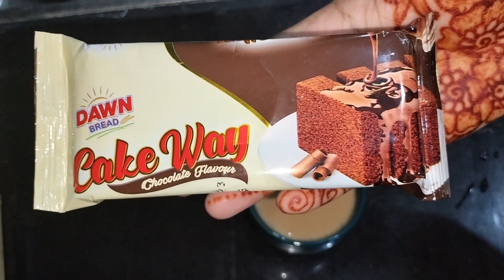Ghar k kaam khatam nahi hotay 😩 || برے وقتوں کا ساتھی 💗 || Shaista Ramzan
In this video, I have shared house chores after coming back from Eid holidays... cleaning, unpacking, cooking and outing.